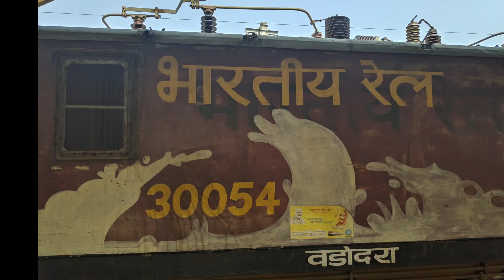BRC "Amul" P-5 at SER again : Porbandar Express arrives SRC with celebrity offlink!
P-5s are coming almost daily to ER/SER : but only GZB were sending them. It took a long long time, for a Vadodara P-5 visit, and that too Amul Advertisment Liveried !

30054 BRC WAP-5 in "Amul Milk " livery, enters SRC, leading 1.40 hours late 12949 Porbandar Santragachi Express.